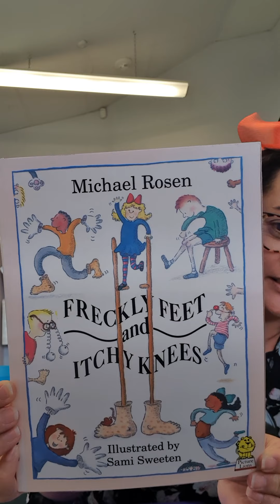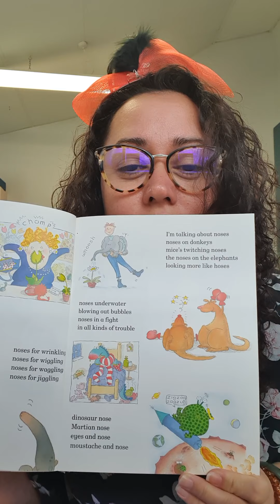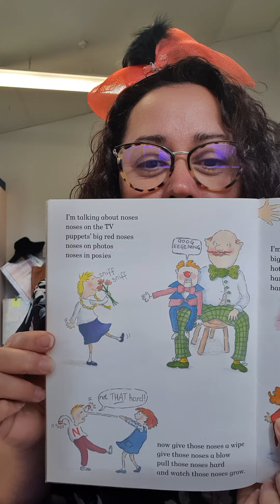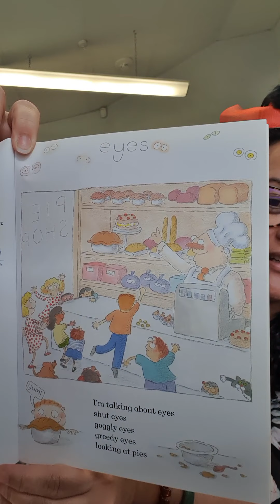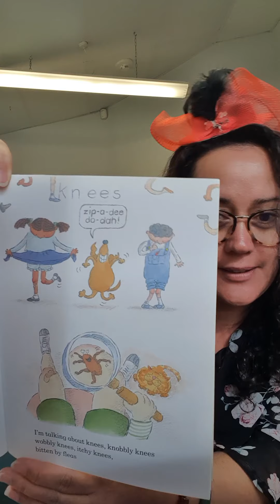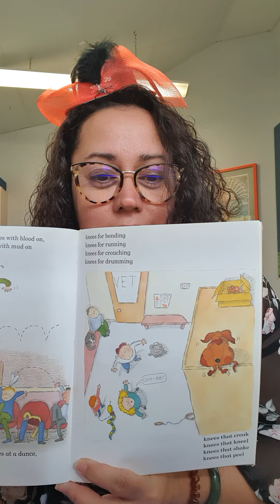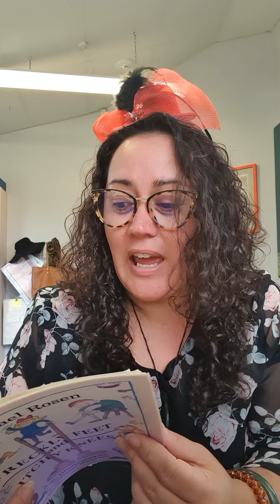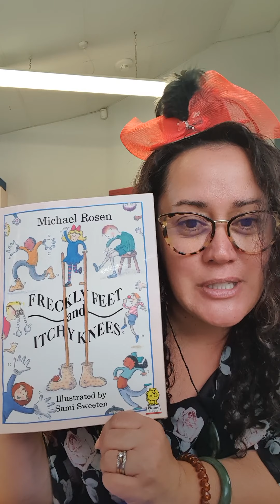Freckly Feet and Itchy Knees written by Michael Rosen and illustrated by Sam Sweeten